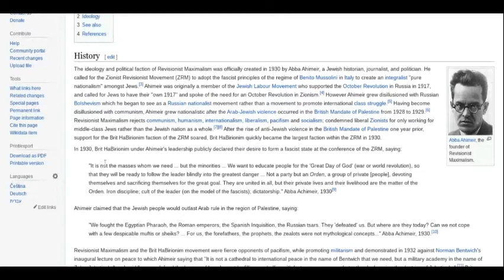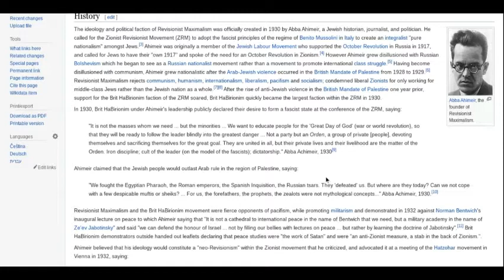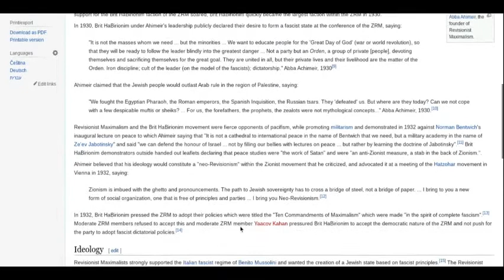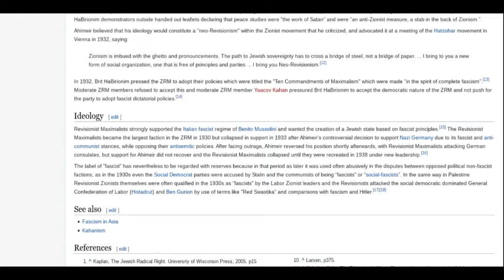What is Revisionist Maximalism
In this video together we learn about Revisionist Maximalism. If you want me to cover an ideology tell me. If you have more ideas about political cometary you can also tell me.